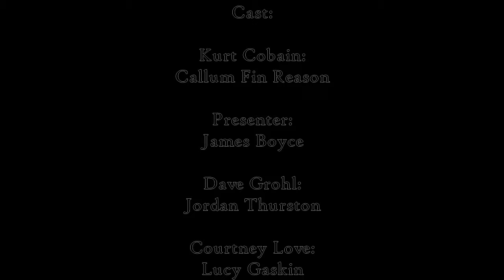A Kurt Cobain Mockumentary (2016)